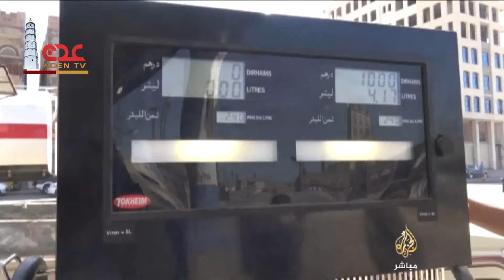جهود الحكومة الشرعية في توفير المشتقات النفطية والغاز